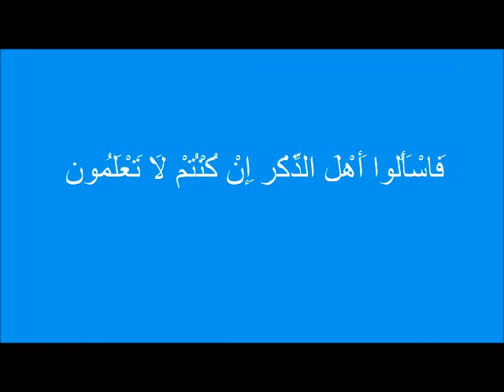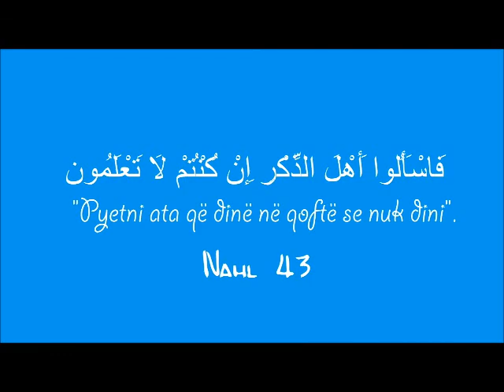Emisioni nr.48 - Pyetje dhe Përgjigje nga hoxhë Fadil Sogojeva në Facebook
HOXHE I NDERUAR A MUNDENI TE ME TREGONI SE PSE THONE SE NUK MUND TE HA BUK ME DORE TE MAJT PASI GJITHA SHERBIMET E MIJA SI SHKRIMI USHQIMI E KEJTA I BOJ ME DOREN E MAJT ,PSE DISA THON QE OSHT GJYNAH...

Desha te pyes se ekam nje qik te motres tash esht e rritur qysh si femij i mbajke gishtat ne goj e i kafshojke thonjet e vet. Mjeku i ka than se ka nervoz te mbrendeshme po asgje ... vazhdon ...

Seljam eilekum i nderuari hogj pota ni pytje ju ljutem une jom 55 vjeqar gruja ime i ka 51 vjeqare po hogj i nderuar per bur as sja nin hiq Vetum une dhe shoqja jemi shpi po kur sum afrohet mu qaf ose diqka shum asht negative Kur vjen nata spo kam as vulnet me shku me fjet Ndihmom te ljutum ose me gjet tjeter seljam aleikum tum faljsh

selam alejkum allahu te rujt hoxh i nderuar kisha dasht nje pytje ty nese nuk te pengoj jam ne mal te zi ne ulqin per momentin e ka gjarpnoj shum a guxojna mi myt

e selamu alejkum hoxh desha ta di rreth fjales qe tek ne ne kosov shumica them e perdorin ket fjal mos qesh me hunden tane se asht gjunah se kinse Allahu kur ka vendos ta furmoj njeriun e hunden e ka pas fshtir se ku ta vendos shum e flasin ket un mendoj se gjdo pjes te trupit nuk ban ta kundershtosh jo vetem hunen

eselamu alejkum jam kan e martuar edhe jam nda prej burrit se aj nuk vike tan naten ne shpi u mirr me zina me alkool me bigjoz naper diskoteka shkojke naper muzika tani un i thojsha ... vazhdon ...

e selamu alejkum hoxh desha ta di kur buuri i vdes ndonje grua ajo eka qe te kalon ne shtepin esaj si te them me majt merzi nuk guxon de dal prej shpis 4 muj e 10 dit a guxon me shku ne familjen e saj ne kto muj apo duhet me qendru deri ti kalon kto muj

esselamu alejkum babai im e ka nje nene te gjirit kurse ajo ka djem te saj une a e kam te lejuar me i fol per dore ose me idal pa shami djemve te saj

Selam Alejkum! A eshte gjynah te flesh pas Namazit te Sabahut (gjate veres) kur nata eshte me e shkurte dhe dita ma e gjate duke parapa se edhe Jacia e Sabahu kane nje interval te shkurter kohor, apo mund t'a zevendsojme gjumin pas drekes?

Es-selamu alejkum nje pytje kam per ty hoxhe Disa po thon qe falja para varrezave esht haram ndersa ktu tena ne preshev dmth asht ne nje fshat e aty falen plot para varrezave te ajo xhami ndersa kur ti thuj hxhes kam lexu qe sban me fal aty ai te thot 1 dit kan me thn edhe ban me u fal .Tash a ban me u fal aty a jo Allahu te shperbleft Alejkum Selam

Zoti ju nderoft Allahu ju ndihmoft ne pune te medha e ne pune te mira i ruajt Allahu krejt keta Musliman gra dhe burra djem dhe vajza aty qe jon e sa te mire jane Muslimant ku do qe jon Ata ku te ... vazdon ...

e selamu alejkum hoxh aban mi pre flokt se shum te gjata e pom pengojn aban mi pre te frizerka nese jemi te pelqimit me burrin per shkurtimin e flokve

e selamu alejkum hoxh desha te pys qka mendon per do burra qe rrin ver hidhrushem me bashkshoret e tyre hoxh qe 8 vite jam martu po me shkon veq tu e pajtu burrin seshkon muji aj hidhrohet per pak edhe sfol 1 jav qka munt te jet kjo me fajet e veta hidhrohet edhe un duhet mumundu deri te pajtohet shum po merzitem hoxh pse ky me vepru keshtu dhe kur te jet mir thuti se ska pas kurr kurgja me mu rrotllon shum mos ka maxhi apo vet soji i njeriut

e selamu alejkum hoxh kur jemi ne nje neje me gra dhe mu habeti po shkon si mir po di kur po fillojn grat po flasin dhe po marrin ne per goj di kend qe nuk asht prezent si te reagoj hoxh a tju them qe mos te flasin apo ti lem te vazhdojn edhe nja ato edin qe marrja naper goj asht haram po ato skan te ndalur edhe me ju than hoxh pot te lan pa test jan ba Subhanallah zoti i udhzoft

Esslamun Alejkum Hoxhe desh ta baj 1 pytje Hoxhe une kum dal edhe jam pa me ni djal para se me dal me at djal ekum lut Zoti Insh-Alla ... vazhdon ...

Esslamun Alejkum Hoxhe desh ta baj 1 pytje hoxhe ash vertet qe samashum qe uron NANA AQ MA KEQ BJEN SE KAM 1 HALLE EDHE HALLES TEM SHUM IKA DIMU QIKA VET TAN NANA VET EKA URU SHUM EDHE TANI KURA MARTU AJO KARA MENI VEN SHUM KEQ EDHE HALLA JEM JA BANI SA MA SHUM QE KUM URU QAQ MA KEQ UM KA RA ... vazhdon ...

selamun alejk jam ni moter muslimane jam e mbuluar asht haram me vnu syza kur te dalim ne qytet me mbules zoti ju shperbleft

 selamun alejk jam ni moter muslimane jam e martuar jetoj ne gjermani e qka mendoni per ata njerz qe ju marin naper goj ku do qe shkojn si pershebell kunata jem qks fol per mu e burit ... vazhdon ...